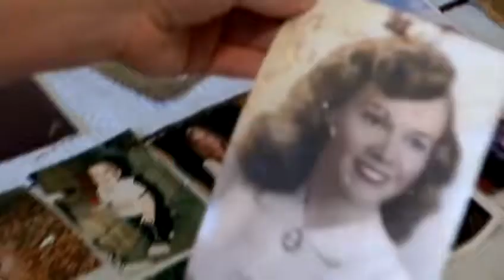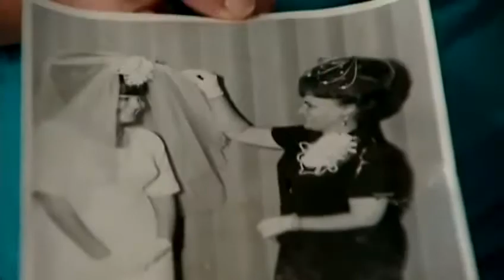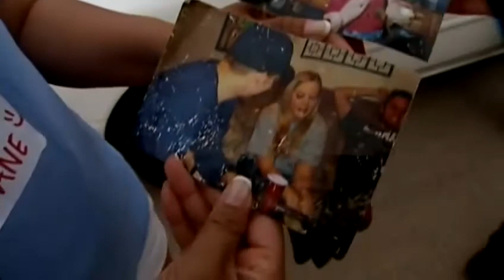Moore tornado: The Lost Photos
So many things were destroyed by the tornado. While most of it can be replaced, photos cannot. One woman is opening her photo studio in hopes that something the tornado took away can be given back.